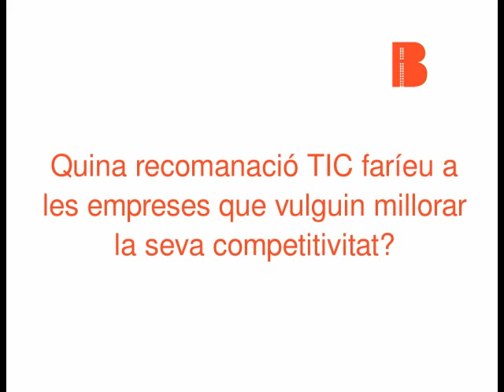Entrevista a les entitats col·laboradores del DR.TIC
Arran de la presentació de Dr.TIC dia 5 de març de 2012, hem entrevistat a les tres entitats empresarials col·laboradores del projecte (Tria Serveis, PalmaActiva i Cambra de Comerç de Mallorca) perquè donin la seva recomanació TIC a les empreses que vulguin millorar la seva competitivitat. La conexió a Internet, la formació i la factura electrònica són els suggeriments que fan als empresaris i emprenedors per tal de millorar el seu estat tecnològic.